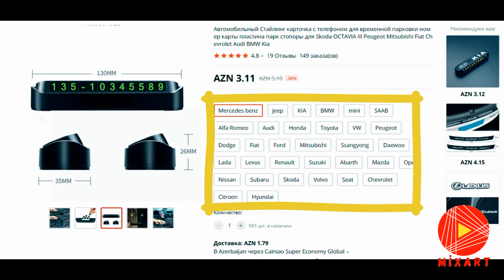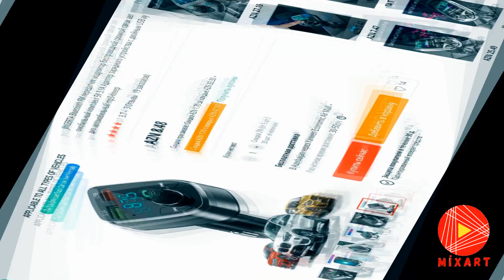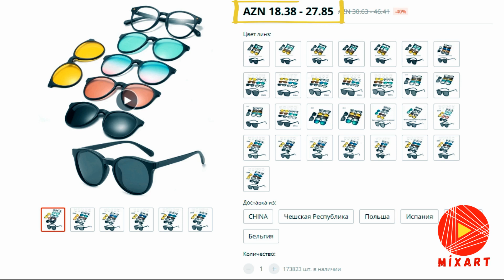TOP 5 AliExpress. ƏN UCUZ MALLAR.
█►  MixArt  ◄█ kanalı sizə AliExpress-dən sifariş verə biləcəyiniz ən maraqlı, və ən ucuz lazımlı məhsulları təqdim edir.
0:20 - Ayaqqabı üçün iplər.
1:08 - İstənilən telefon üçün kontaktsız şarj aləti.
2:03 - Maşın üçün nömrə qabı.
2:53 - FM modulyator.
3:45 - optik + gün eynəkləri bir arada.
👍 Videonu bəyənib, KANALA ABUNƏ OLMAĞI UNUTMAYIN !